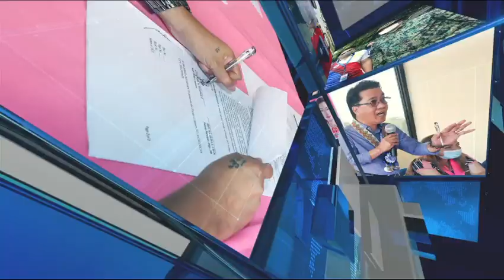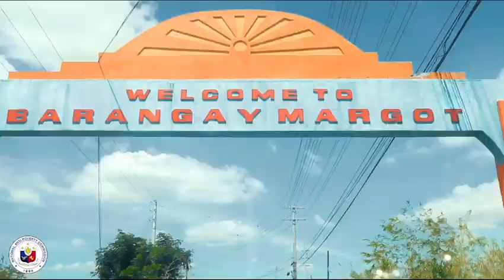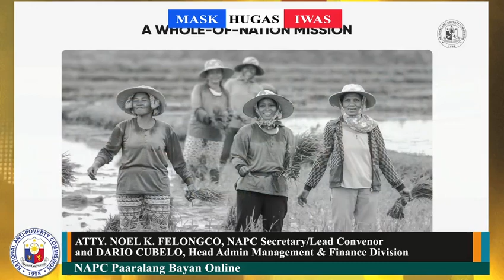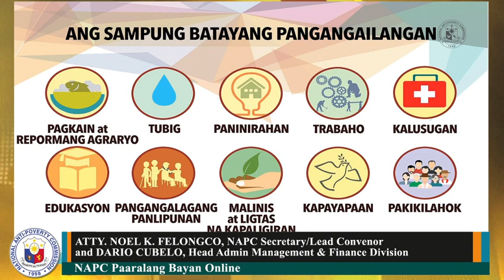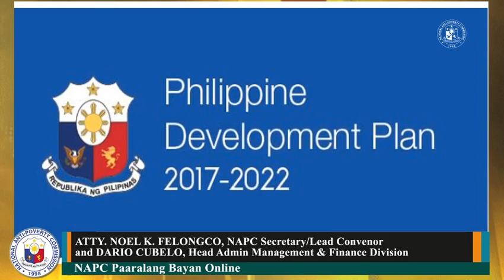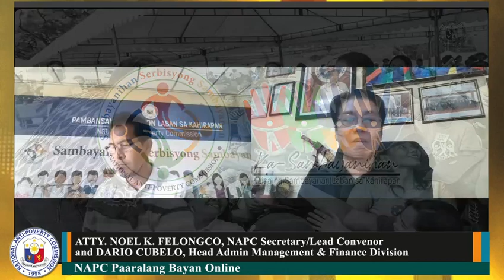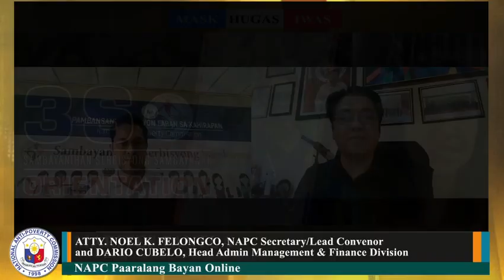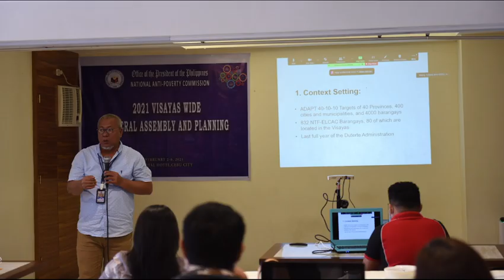NAPC Paaralang Bayan Online 2021 Episode 3